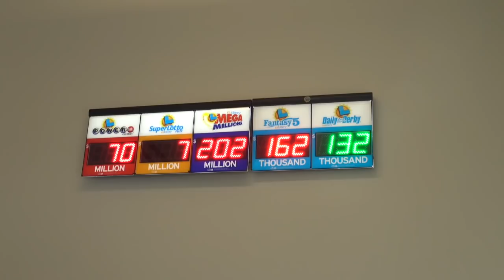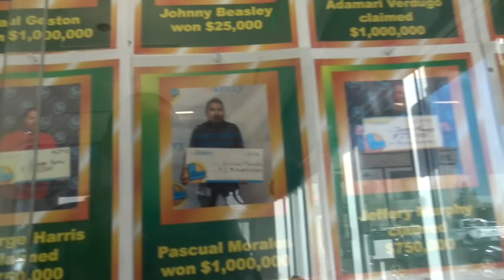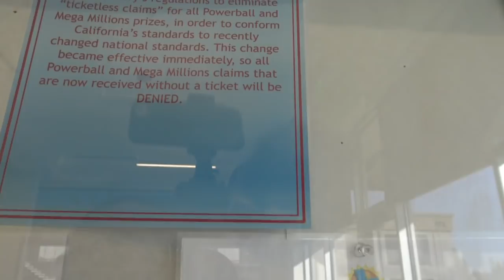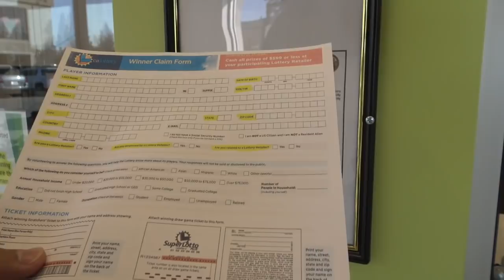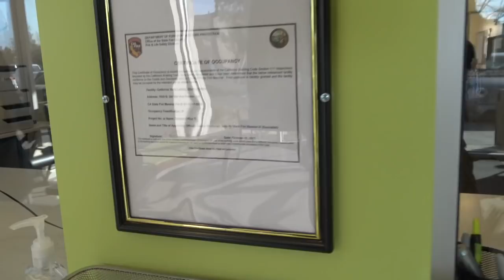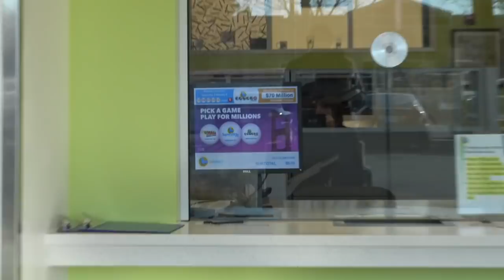Threatened With Arrest!CALottery Snowflakes Claiming Public Property Is Private-1st Amendment Audit